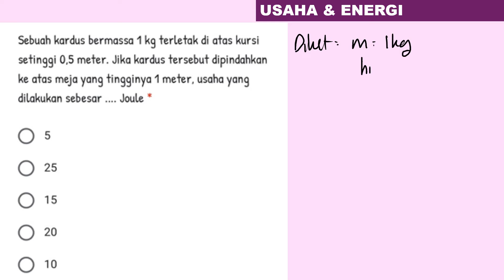usaha yang dilakukan pada ketinggian 1 meter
sebuah kardus bermassa 1 kg terletak di atas kursi setinggi 0,5 meter. jika kardus dipindahkan keatas meja yang tingginya 1 meter , usaha yang dilakukan sebesar .jolue